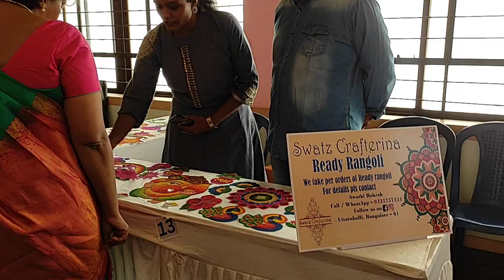Sale | Display of Products |Sale Exhibits And Sale